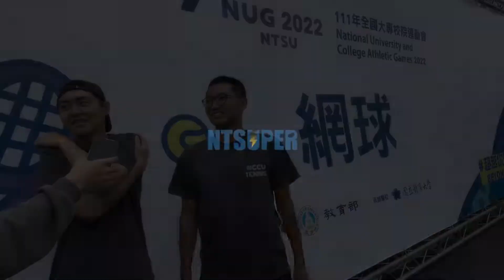|賽會訪問｜111全大運 網球政大黑音 一般男團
111全大運網球🎾一般組男子團體賽
政治大學打滿五點 順利晉級八強🔥
並且誓言今年要奪牌🏅
今天在一般組的網球賽事政治大學所遇到的是來勢洶洶的高雄醫藥大學，雙方打好打滿，到第五點才決出勝負，最後由政治大學成功奪下第三盤的勝利，晉級八強！🔥
這次採訪到的政治大學在團隊賽中的雙打選手，來看看他們是如何兼顧學業又可以保持優異的表現吧～